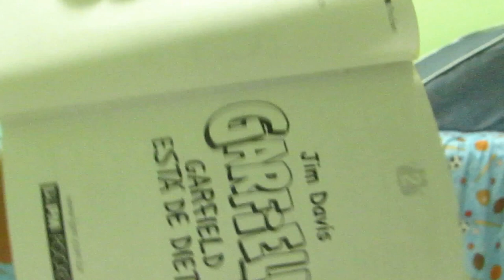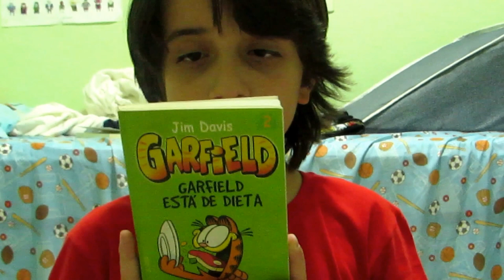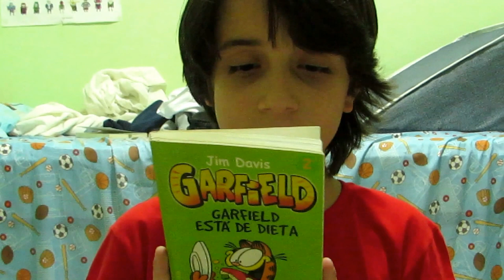Olha o Garfield aí!